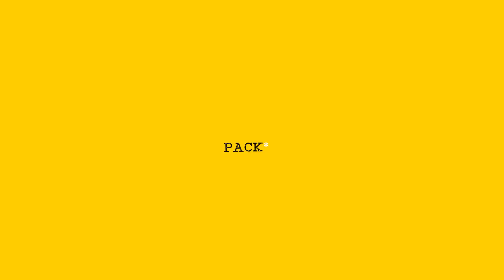NZ Top Tech Head 2016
Devs in NZ. Its back! NZ Top Tech Head 2016 is here!

Challenge yourself and your mates and if successful you could be awarded the ultimate elite title of “NZ Top Tech Head 2016″ + Prizes.*

Just released - why not form a corporate or social team and you could win "NZ Top Tech Team 2016" + Prizes.*

Last years winners are still savoring their victories and lauding their bragging rights. Have you got what it takes to become NZ Top Tech Head for 2016?

NZ Top Tech Head 2016 is open to all C++/C Developers, Java Developers, .Net Developers, Mobile Developers, Web Developers and Automated Testers of New Zealand.